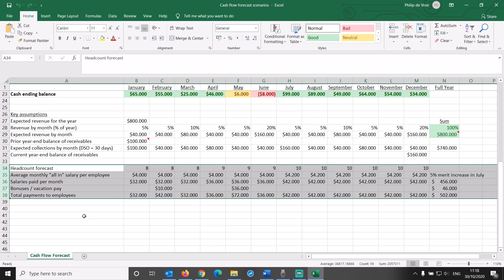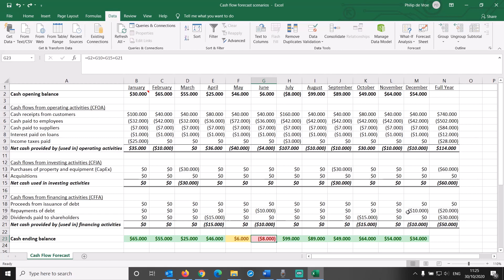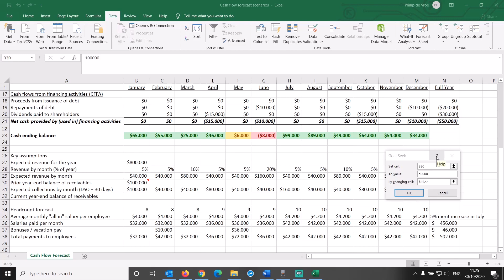Goal seek in Excel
The goal seek function in Excel is a finance person’s secret weapon, and I will help you understand how to use it! Have you ever been in one of those grueling budgeting or forecasting sessions, where you have endless discussions about things like revenue and headcount? Usually, the finance person is the one picking up the pieces after the meeting, to make sure everything is correctly reflected in the spreadsheets. Here’s one such spreadsheet: the cash flow forecast spreadsheet. The months are at the top here, then the opening cash balance by month, various types of cash movements (inflows and outflows) during the month, and the expected cash ending balance down here. Now you’ve probably noticed the number in red for June. A negative cash balance. That’s not supposed to happen. That number needs to be at least zero. You bring it up to your manager, who responds “aaah, just plug it”, or “just fix the spreadsheet”. That’s where you take out the secret weapon called “goal seek”: it’s a tool that gives you the ability to calculate backward to obtain an input that would result in a given output. Let’s see how goal seek works.

Use Goal Seek in Excel to find the result you want by adjusting an input value. If you know the result that you want from a formula, but are not sure what input value the formula needs to get that result, use the goalseek feature!

The cash flow forecast file is available for download for channel members, I have posted the link on the Community tab for channel members to use. For information on the membership levels and benefits, check

⏱️TIMESTAMPS⏱️
0:00 When to use goal seek in Excel
1:03 What does goal seek do?
2:05 Goal seek error: cell must contain a value
3:39 Using goal seek on a percentage value
4:35 How to use goal seek to get the right outcome
5:37 Spreadsheet reality vs business reality
6:35 How not to use goal seek
7:36 Goal seek error: cell must contain a formula
7:54 Excel goal seek function summary

Philip de Vroe (The Finance Storyteller) aims to make accounting, finance and investing enjoyable and easier to understand. Learn the business and accounting vocabulary to join the conversation with your CEO at your company. Understand how financial statements work in order to make better investing decisions. Philip delivers financetraining in various formats: YouTube videos, classroom sessions, webinars, and business simulations.

Want to get access to bonus content, and/or express your gratitude by buying me a cup of tea?